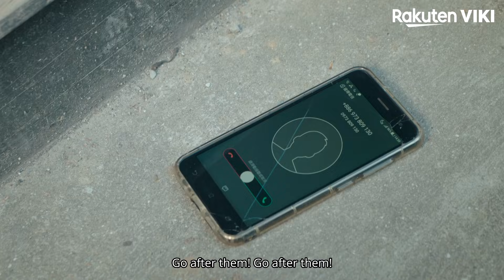Because of You 2020 - EP1 | Trying To Help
About Because of You 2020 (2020 因為愛你):
Growing up in a large, wealthy family, the three Yuan brothers never wanted for anything. Despite the three of them being only half brothers, the trio was incredibly close, their familial bonds undeniably strong. Whatever the brothers faced, they always faced together. But as they grew older, they began to realize that some things they just couldn’t share, especially when it came to matters of the heart.

Now older, Yuan Jun Cheng (Lee Shi Kang), Yuan Jun Dao (Will Chang), and Yuan Jun Ping (Jerom Huang Alouf) have all felt the overwhelming tide of emotions that comes with love. But the journey has been anything but easy. Fighting against the sweeping tide of feelings that have continually beat against them, telling them things like “no”, “impossible”, and “cannot”, the three brothers must find a way to overcome some of life’s most difficult challenges, as they pursue that which the heart wants most of all: to be loved.

A touching story of love and brotherhood, “Because of You 2020” is a 2020 boy love romance directed by Zero Chou.